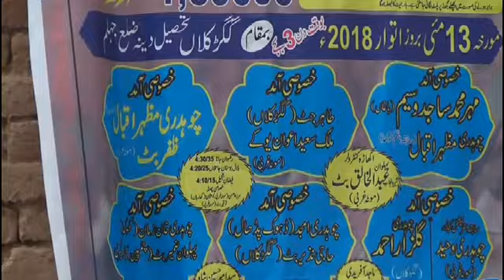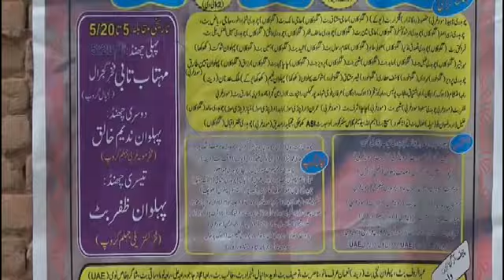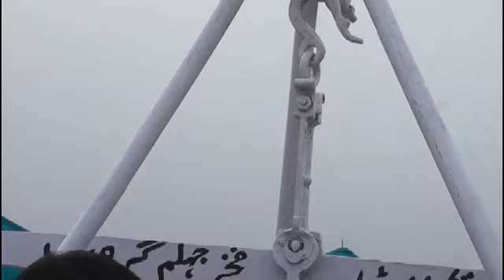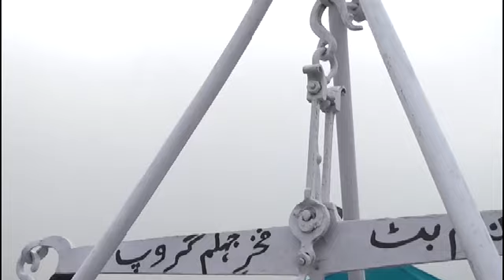Challenge Akharah Pathar Wazan(weight) 5 maan 10 kilo Gaggar Kalaa Dina Jhelum PART 1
Dilkash Movies Production
Official channel for the matches